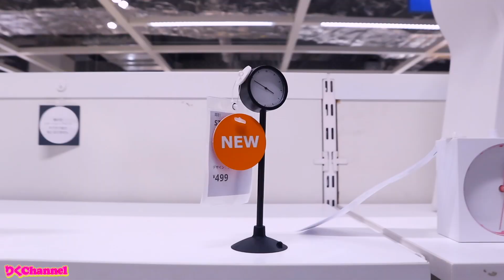IKEAで部屋の模様替え商品をお買い物♪今流行りのアレも発見？！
IKEA！部屋が寂しいので部屋の模様替え商品を買い物してきました！今流行りのあのライトも発見！是非最後までみてね✨ イケア　IKEA購入品